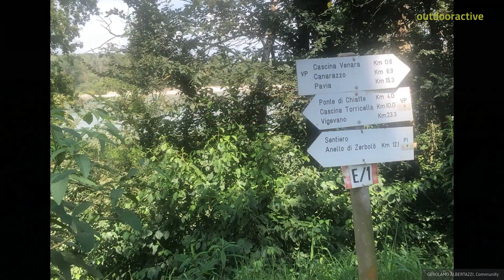Abbiategrasso Naviglio di Bereguardo fino a Pavia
Percorso di cicloturismo tra le acque e campagne Pavesi

Fonte
Community
Missener Straße 18
87509 Immenstadt